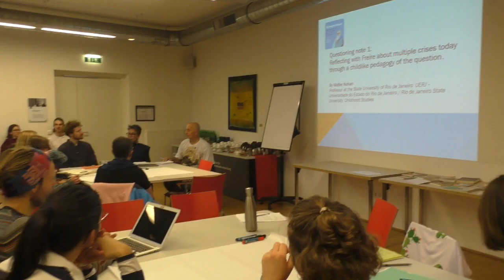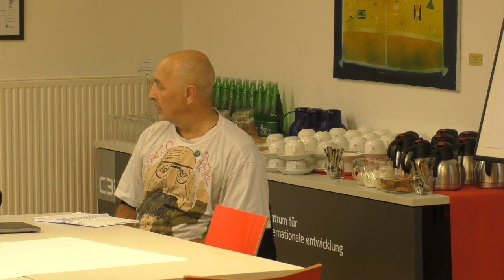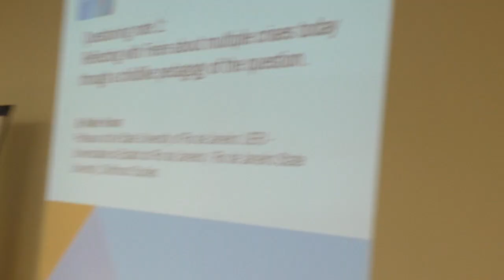Walter Kohan: Reflecting with Freire about multiple crises through a pedagogy of the question.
Audio get's better by minute three, subtitles are provided.

Walter Omar Kohan is Professor of Philosophy of Education at the State University of Rio de Janeiro (Brazil), where he studies theoretically and practically the relationships between childhood, education and philosophy. As a profound connoisseur of Paulo Freire’s work, he published Paulo Freire: A philosophical Biography (Bloomsbury, 2021).

He received his doctorate from Iberoamericana University, in Mexico City, in 1996. He did post-doctoral Studies in Philosophy at the University of Paris. Walter Kohan was a research fellow at EPCD, at the University of British Columbia, 2017-8. He has also been visiting professor at different universities in Italy, France, Argentina, Mexico and Chile. Since 2002, he has been a Full Professor of Philosophy of Education at the State University of Rio de Janeiro (Brazil).

Since 2003, he has been the Director of the Center of Studies in Philosophy and Childhood (State University of Rio de Janeiro, Dr Kohan was president (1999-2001) and member of the Advisory Board of the International Council for Philosophical Inquiry with Children (ICPIC) and, since 2002, and he has been the co-editor of Childhood & Philosophy, the ICPIC journal